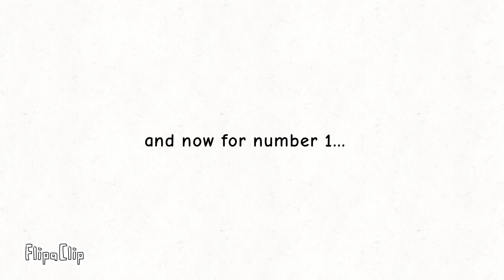top 9 popular games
find new games to play that are popular